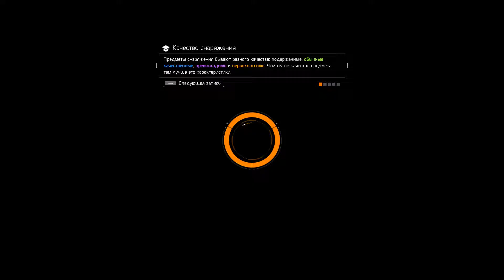The Division. Спецотряд. Прохождение. Часть 24. Инциденты и побочные операции